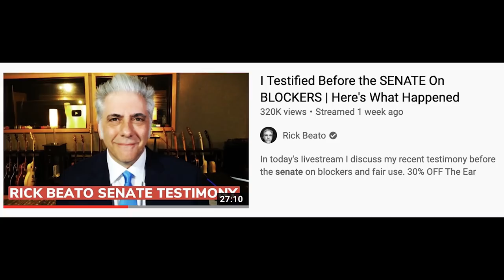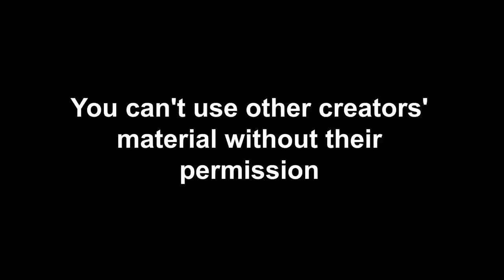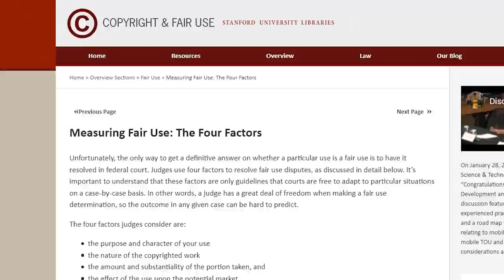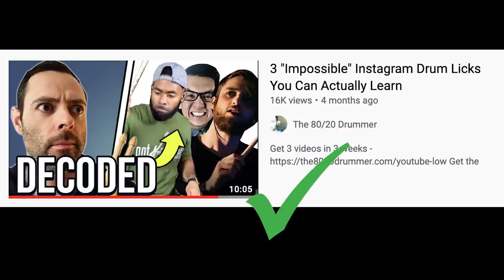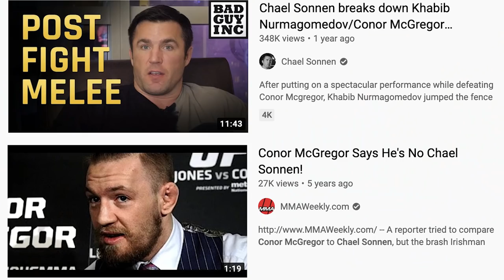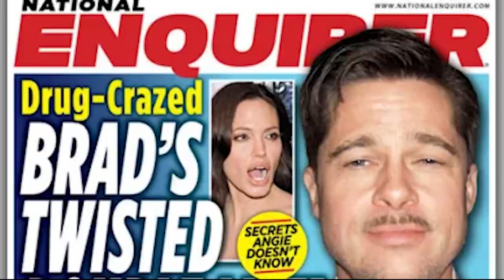Is it Stealing to Use Other Musicians' Content?